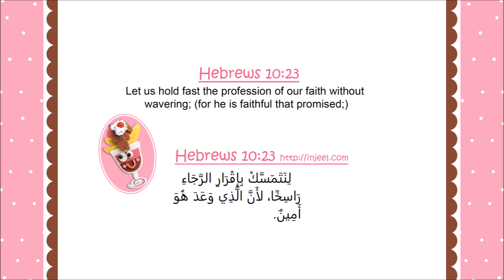Pancake Art Tutorial ice cream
Pancake art tutorial! Cool down for the summer with this banana split ice cream pancake art tutorial! Super fun!

Galations 5:22 But the fruit of the Spirit is love, joy, peace, longsuffering, gentleness, goodness, faith, Meekness, temperance

My Griddle:

My Recommended Pancake Mix:

My favorite Food Coloring Kit:

My Red Food Coloring:

My Large Squirt Bottles:

My Small Squirt Bottles